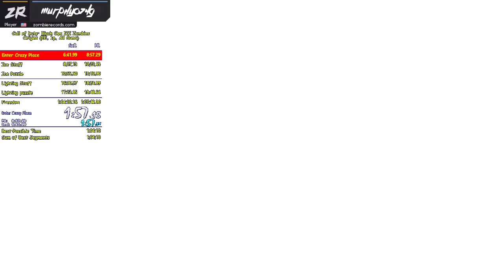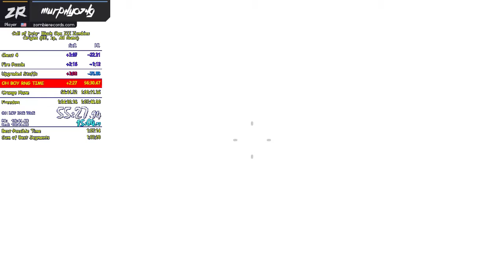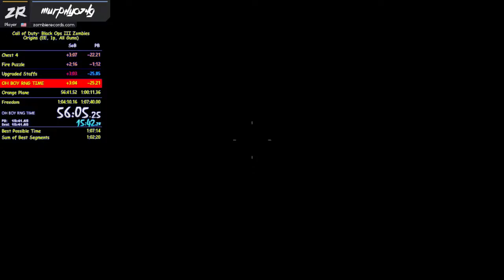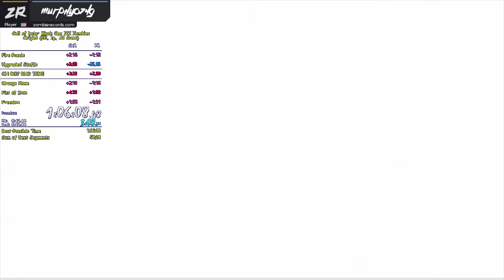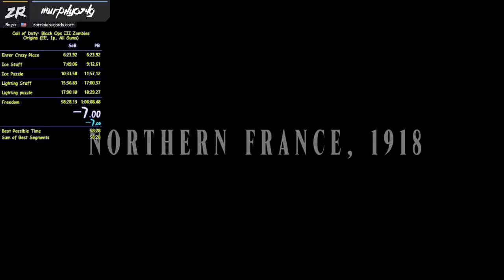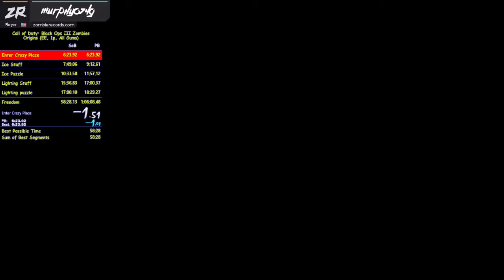Origins Solo Mega Easter Egg in 1:06:08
Another Good Run, trashed by RNG